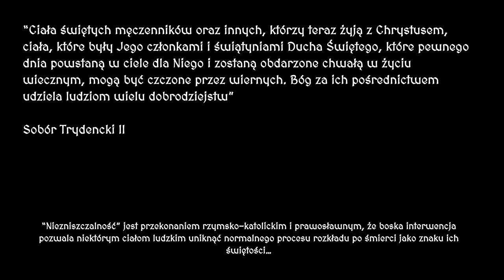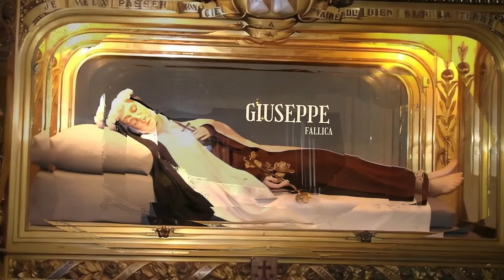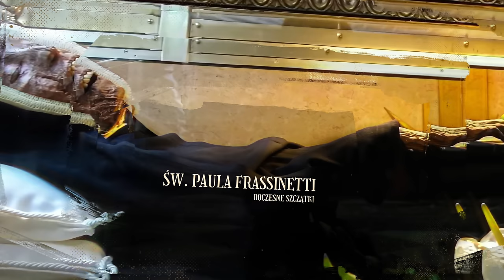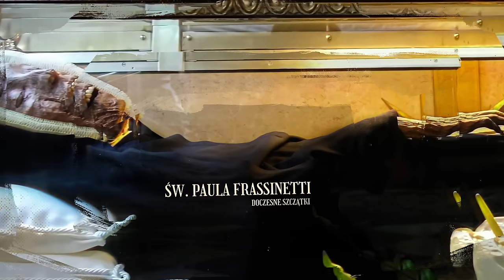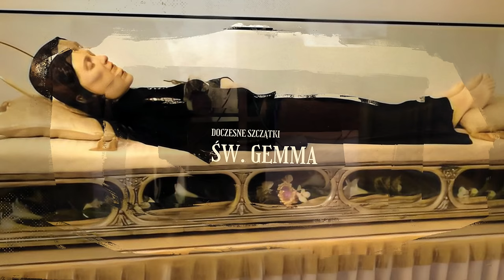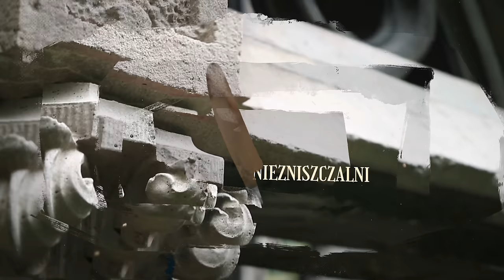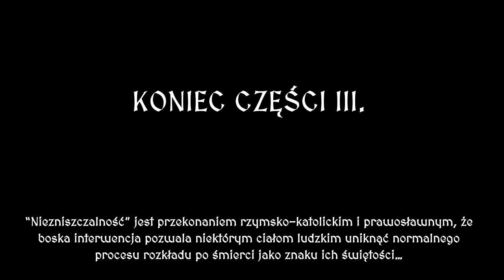Niezniszczalni. Część 3: Świadectwa cudów nienaruszonych ciał świętych.